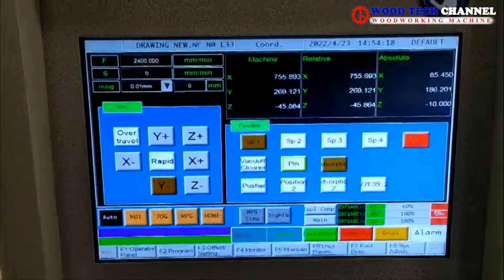MÁY PHAY ROUTER CNC 2 Bàn SM 1350 TC2 4 - Máy CNC gia công trung tâm - Máy CNC router 2 bàn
✅ Tính năng nổi bật : Chính xác cao - hiệu quả